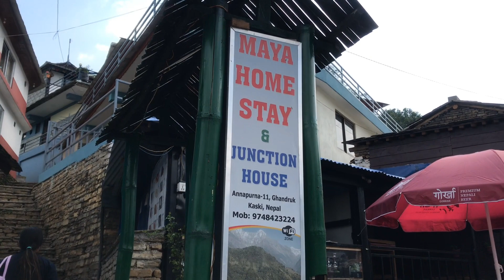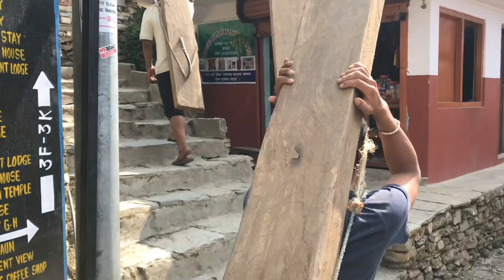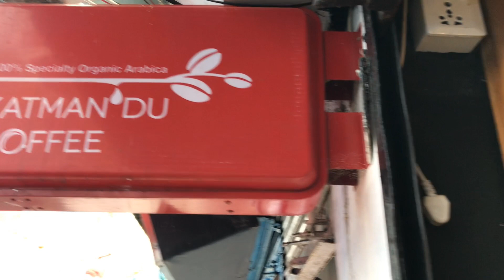Jingadi ma First time Momo khako🤣 At Ghandruk Village tirai xu la ma chai🤣🤣🤣 ghandruk nehaugrg🤟